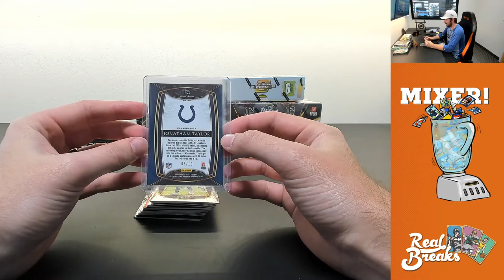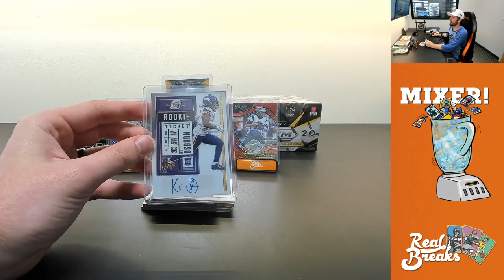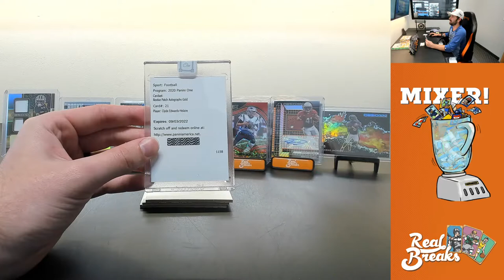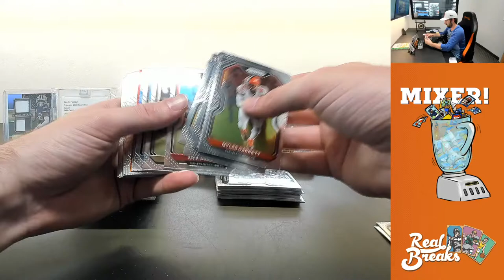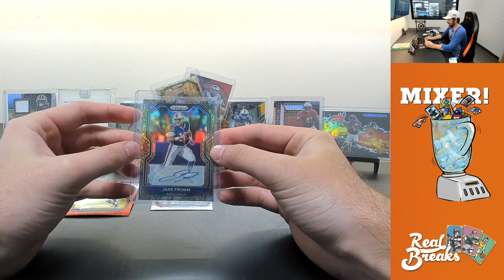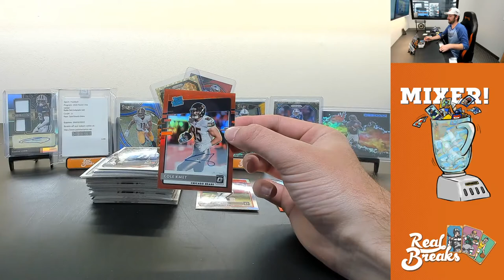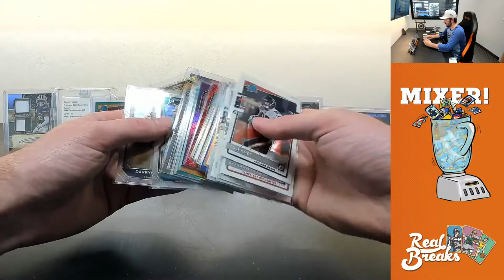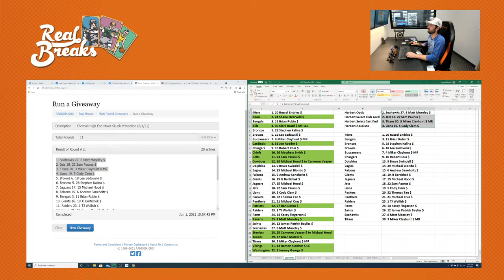Football High End Mixer #1 (6/1/21)